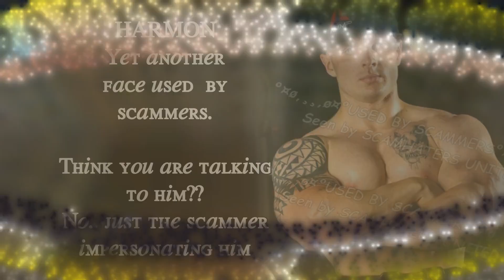One Minute Warnings Of Ones To Watch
Of
Ones To Watch